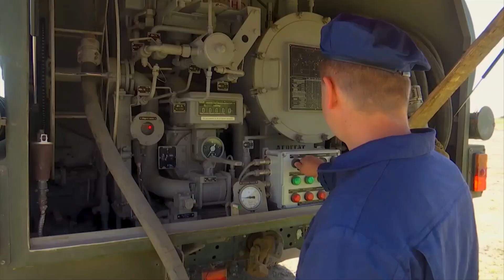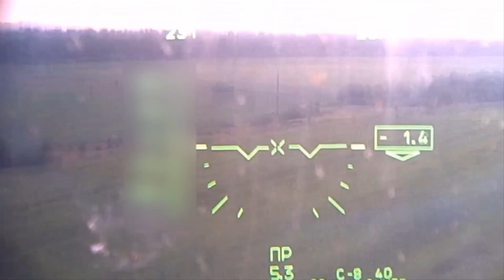ຣັດເຊຍໃຊ້ຍົນKa-52, Mi-35 ແລະ Mi-8 ​ຍິງ​ລູກ​ສອນໄຟຖະຫຼົ່ມເຂດທີ່​ໝັ້ນ​ ​ແລະ ລົດ​ຫຸ້ມ​ເກາະຂອງອູແກຣນ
ວຽກງານສູ້ຮົບຂອງລູກເຮືອຣັດເຊຍ ນຳໃຊ້ຍົນ Ka-52, Mi-35 ແລະ Mi-8AMTSh helicopters ເຂົ້າໂຈມຕີອູແກຣນ ແລະ ນັກ​ບິນໄດ້ໃຊ້ຍົນ Ka-52 ​ຍິງ​ລູກ​ສອນ​ໄຟ​ນຳ​ວິຖີ​ ໃສ່ເຂດທີ່​ໝັ້ນ​ ຂອງອູແກຣນ ທີ່​ຖືກ​ຄົ້ນ​ພົບ ​ພ້ອມດຽວກັນນັ້ນກໍ່ສາມາດທຳລາຍ ລົດ​ຫຸ້ມ​ເກາະ​ຂອງ​ກຳລັງ​ປະກອບ​ອາວຸດ​ອູແກຣນອີກດ້ວຍ.